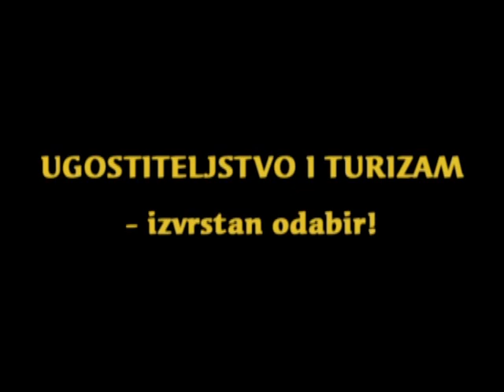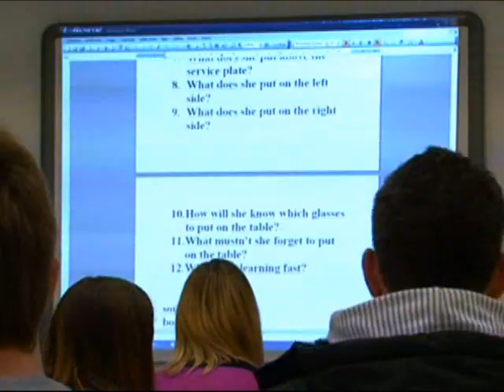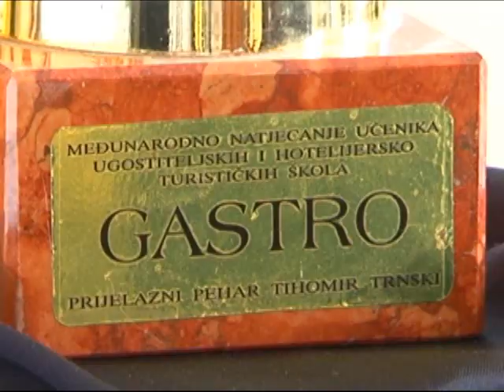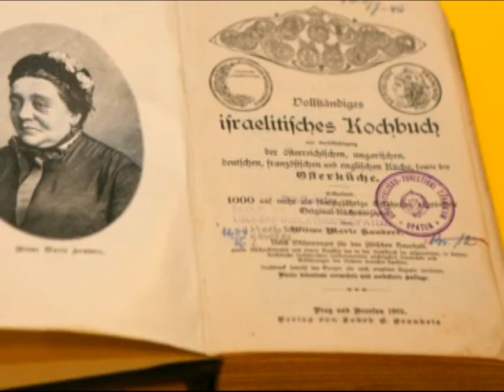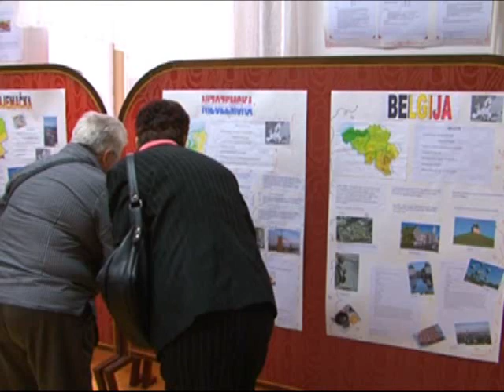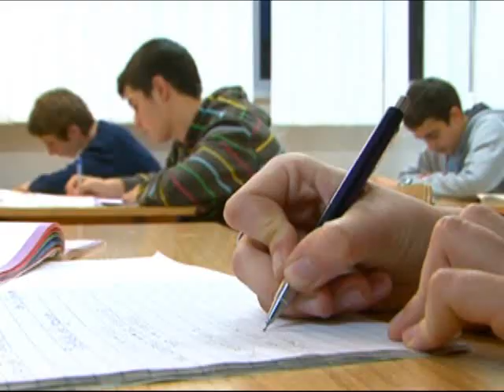Liburnija.net TV - Ugostiteljska škola Opatija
Film "Ugostiteljstvo i turizam -- izvrstan odabir", koji donosi kadrove iz svakodnevnog života opatijske Ugostiteljske škole, premijerno je prikazan u "rodnom mjestu" opatijskog i hrvatskog turizma -- Villi Angiolini. Za kreativni dio bili zaduženi ravnatelj Damjan Miletić, Robert Kalčić kao redatelj i snimatelj, Danijel Sorola kao montažer te Nikolina Marčelja kao koordinatorica. Više na